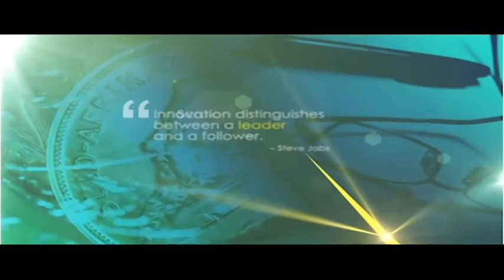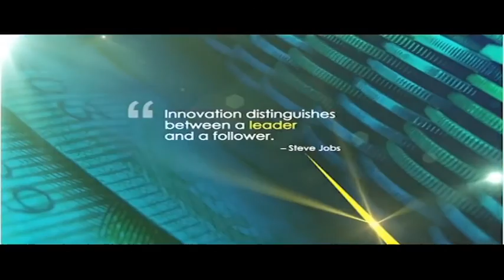S.A's engine room, Gauteng province needs to grow its own revenue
Gauteng MEC for Finance and e-Governance Barbara Creecy tabled a 103 Billion rand budget for the 2016/2017 financial year with the lion's share going to health and education. The Gauteng revenue grew from 4.2 Billion rand to 4.8 Billion rand. On this MoneyMakers episode, Bruce Whitfield and Gauteng Finance MEC discuss plans to save more than 400 million rand by cutting unnecessary spending and innovative ways of growing.